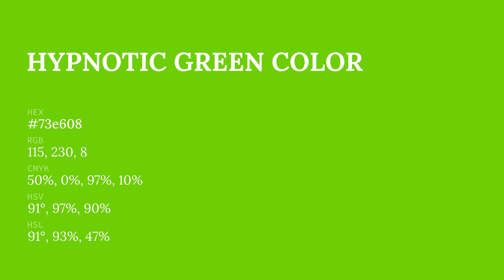Hypnotic Green color 73e608 hex color - Green color - Warm color 73e608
What color is Hypnotic Green ? 73e608 hex color - Green color - Warm color 73e608

Hex 73e608 Color Code is also known as Hypnotic Green color.